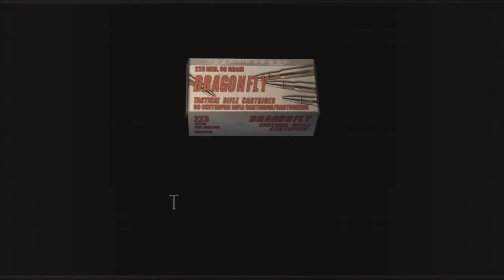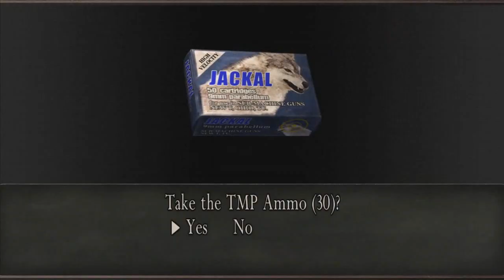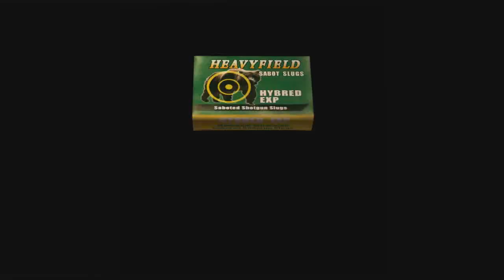Resident evil 4 - MOD ARRANGE - Parte 60 - PAPÁ (el reencuentro)